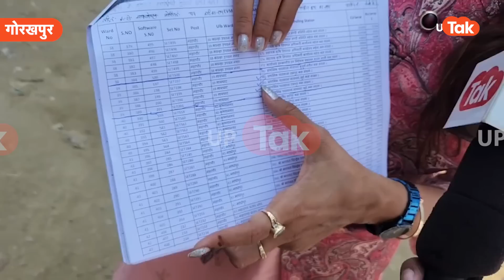Kajal Nishad : गोरखपुर में चुनाव में हुई धांधली? काजल निषाद ने काट दिया बवाल..